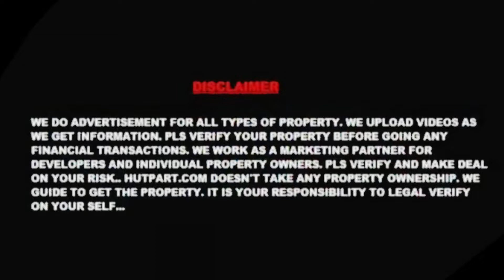RESIDENTIAL PLOT FOR SALE AT B H ROAD KOLKATA Video no.772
RESIDENTIAL PLOT SALE At b h road raspunja kolkata
price - 300k per kata
00:00 - Introduction
00:13 - Intro
02:00 - Plot details

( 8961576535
.8017025376 ) Or
Visit - Hutpart.com
___Thank  You__